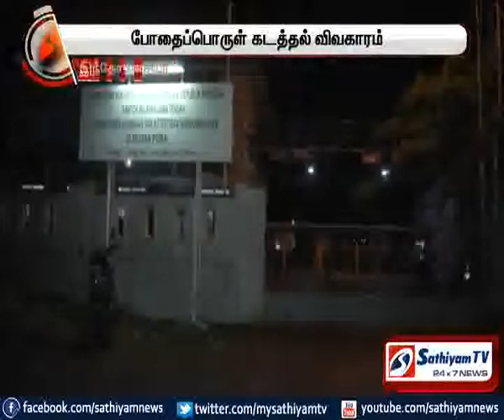இந்தோனேஷியாவில் 6பேருக்கு மரணதண்டனை